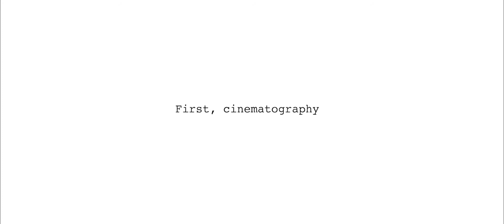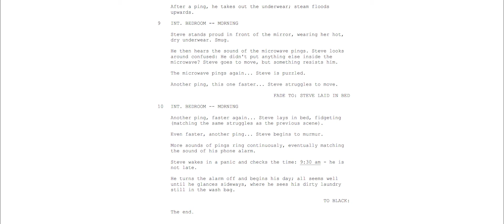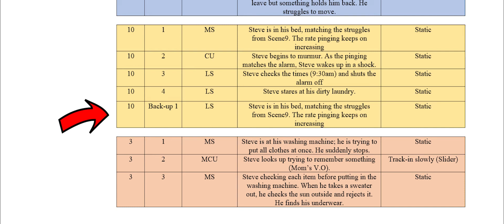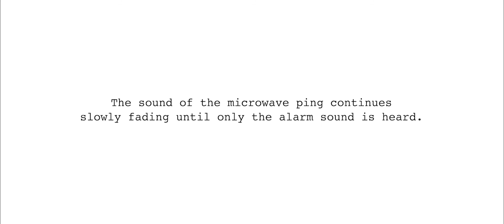Late - pre-visualisation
This is my pre-vis for my 1st-semester video, Late.